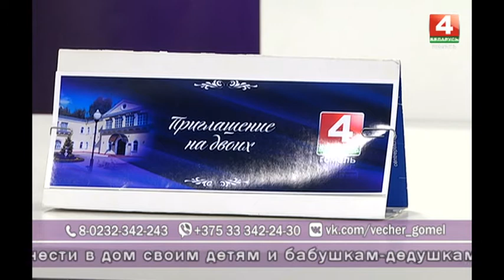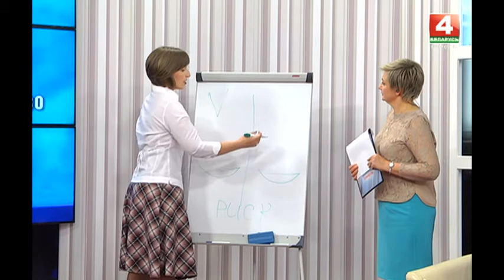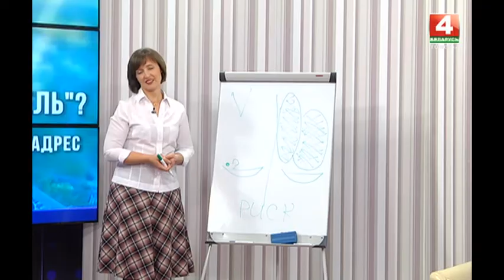Добрый вечер,Гомель! 17.10.2018 Пора прививок и простуд.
Осень в разгаре. И постепенно в нашу жизнь вместе с похолоданием возвращаются простуды. Лихорадочно припоминая всё, что нам известно о коварстве болезни, мы одеваемся теплее, пьём витамины и встаём перед выбором: прививаться или не прививаться против гриппа. О сезонной вакцинации, календаре прививок и альтернативных способах уберечься от болезней мы сегодня и поговорим.
     Гости в студии:
•  Елена Ходько - руководитель вокальной студии  "Music kids"
•  Ольга Синицына - заведующий филиалом №4 Гомельской городской центральной детской поликлиники

• Ирина Лепешева - педагог (никогда не делала прививки и никогда не болела гриппом)

Даша Илларионова - вокалистка студии  "Music kids" (не болеет, потому что родители закаляют с раннего детства)